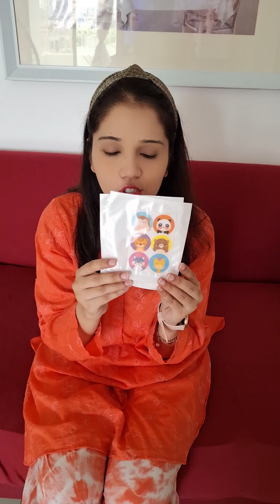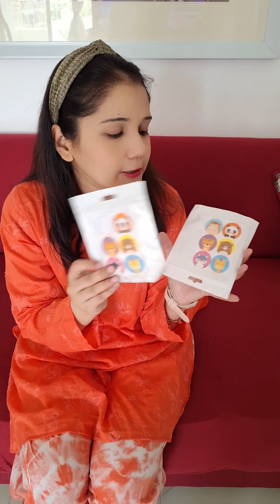Buzz Off Mosquitoes with THIS Revolutionary Repellent Patch!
Hey Everyone,

Today I am sharing with you guys a very important hack how can you get rid from mosquitoes and how can you keep mosquitoes away from you.
Today I have introduced with you guys "Mosquitoes Repellent Patch"
Which is quite useful in keeping yourself far from mosquitoes.
Please share your comments on the comment box below.